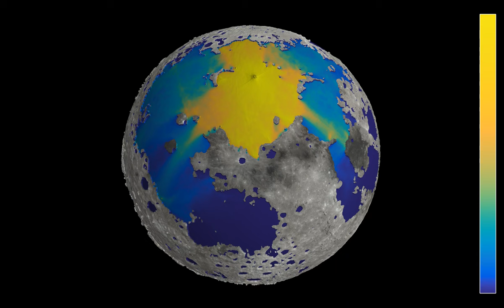An asteroid impact on a partially flooded Moon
After having simulated an asteroid impact on partially flooded Mars, and flooded the Moon, here comes a simulation of an asteroid impact on a partially flooded Moon. The flooded region affected by the impact consists mainly in an arc encompassing Mare Nubium (the Sea of Clouds), Oceanum Procellarum (the Ocean of Storms), Mare Imbrium (the Sea of Rain), Mare Serenitatis (the Sea of Serenity), and Mare Tranquilitatis (the Sea of Tranquility), which is rather fitting in a sense.
This simulation uses the wave equation with refracting land masses as a simplified model for what the waves created by the impact would look like. Several factors such as varying ocean depth, the Coriolis force, and dissipation are ignored. The vertical scale of waves and land masses has been exaggerated to make them more visible.
This simulation uses two maps available online. The elevation of the planet's surface is based on the digital elevation model (DEM) , while the coloring stems from the map . The vertical scale has been exaggerated, to make the topography of the surface more visible.
One difficulty in making the simulation was that the DEM data set uses only 255 different height values. I thus preprocessed the data, making them more smooth, essentially feeding them into the heat equation and let it evolve for a short time.
The video has four parts, showing two different color gradients, and at two different representations:
Wave height (3D): 0:00
Average wave energy (3D): 1:32
Wave height (2D): 3:20
Average wave energy (2D): 4:52
The first and third parts shows the wave height, while the second and fourth parts shows the energy of the waves, averaged from the beginning of the simulation. In parts 1 and 2, a 3D representation is used, as seen from a polar orbit moving south. In parts 3 and 4, a 2D equirectangular projection is used.

Render time: Parts 1 and 2 - 1 hour 20 seconds
Color schemes: Parts 1 and 3 - Viridis by Nathaniel J. Smith, Stefan van der Walt and Eric firing